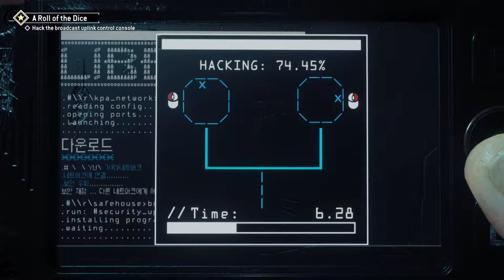Homefront: The Revolution [15] What He Said or Whatever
What an inspiring speech.